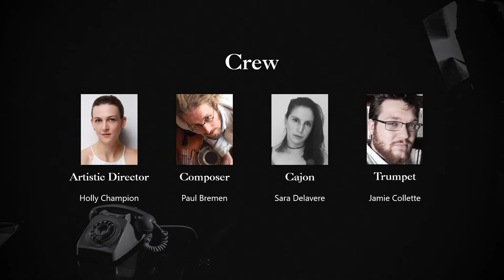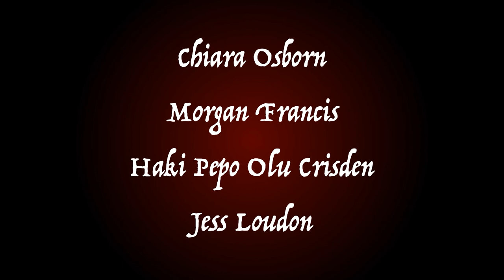Julius Caesar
A classic tale of conspiracy, scheming and inevitable violence.
Mafia Don Julius Caesar has returned victorious to the streets of Rome. But many members of the family fear his growing power and popularity among the people.
How will Rome recover from the power vacuum Caesar leaves in his wake? Only one thing is certain:

Put together in COVID isolation in a week, as part of Streamed Shakespeare's innovative 2020 series of online staged readings.

Love the music? Buy the whole SHAKESPEARE SUITES album at Bandcamp and support composer Paul Bremen and the other musicians involved

CAST:
The Citizens of Rome:
Chorus 1 - Jim Southwell
Chorus 2 - Tony Guyot
Chorus 3 - Kim Jones
Chorus 4 - Roslyn Hicks

The Notables of Rome:
Portia - Chiara Osborn
Lucilius - Morgan Francis
Cicero - Haki Pepo Olu Crisden
Calpurnia - Jess Loudon

Caesar's Loyalists:
Artemidorus - Jacqui Greenfield
Caesar - Stephen Butterworth
Octavius - Holly Champion
Antony - Shan-Ree Tan

The Conspirators:
Metellus Cimber - Tristan Lestavel-Entwistle
Casca - Thomas G Burt
Trebonius - Samantha Proctor
Decius - Ben Barber
Cinna - Meredith O'Reilly

The Ringleaders:
Brutus - Sonya Kerr
Cassius - David Halgren

CREW:
Stage Manager - Alexis Worthing
Technical Manager - Charlotte Wiltshire
Video Editor - David Castle

CREATIVE TEAM:
Director - Jamie Collette
Graphic Design - Alice Chu
Social Media - Chiara Osborn
Artistic Director - Holly Champion